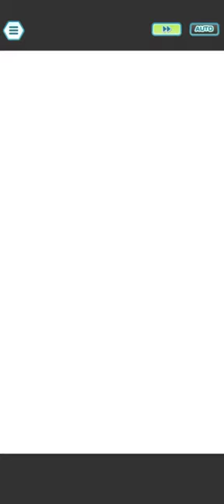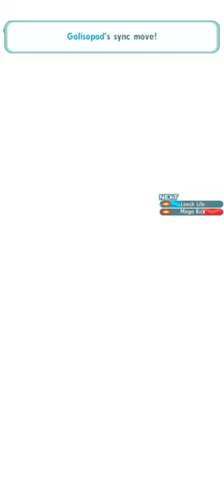Champion Stadium Week 17 Master Mode 12500 Points (Alola Challenge - Hard Lv.1) - Pokémon Masters EX